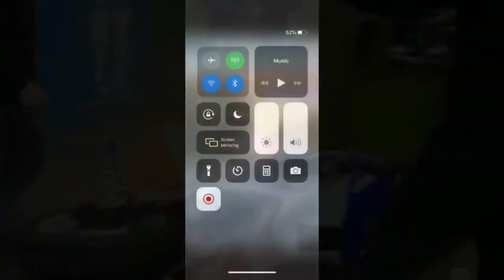Try not to laugh #100 | Eurig